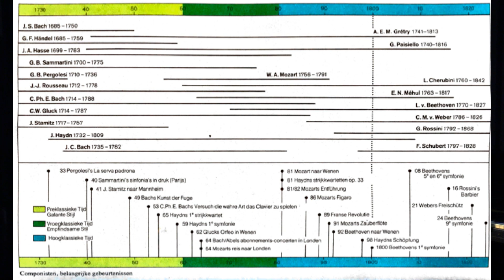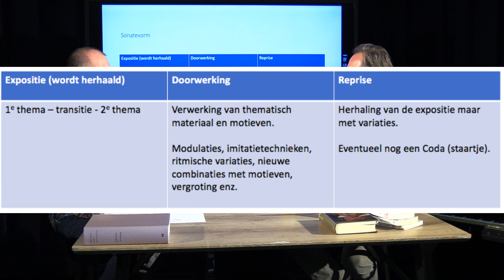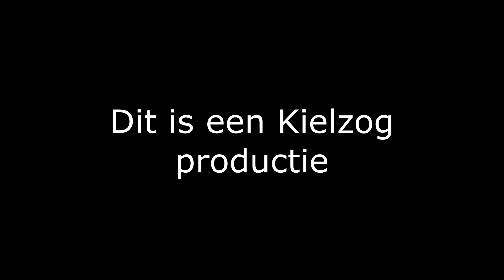Lezing kunst en muziek